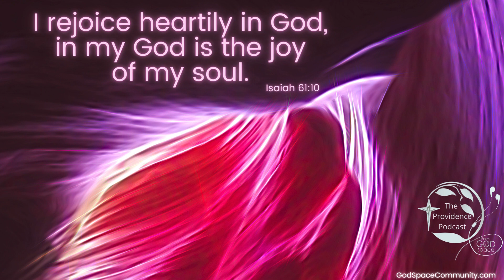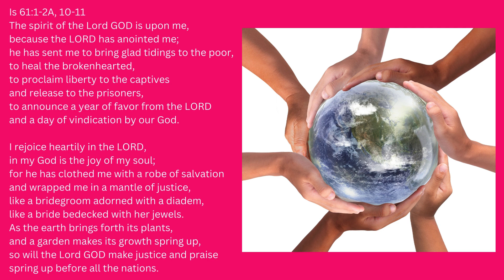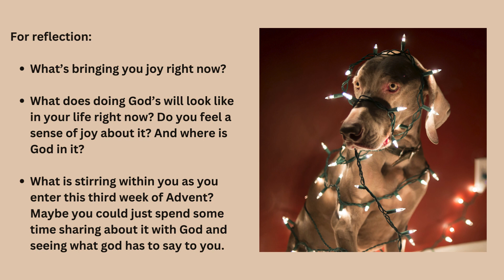Joy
God extends joy to us in abundance, just as God continues to call us to service and justice, healing and consoling. God calls us to do our little piece to bring about peace, and as we serve God and each other, we’ll find our joy.
By Sister Leslie Keener, CDP

(By the way, we have a whole Advent playlist on Spotify. It has these songs, some transitional Advent songs, and some others too. Check it out here.)

You can find all of the Scripture readings from the lectionary here: ⁠

At God Space, you can come as you are. You belong here. God Space is an outreach ministry of the Sisters of Divine Providence of Kentucky, an international community of Catholic sisters with a mission to be witnesses of God's Providence. We place our trust in God as we care for God's people. Connect with the sisters at ⁠⁠CDPKentucky.org⁠⁠.